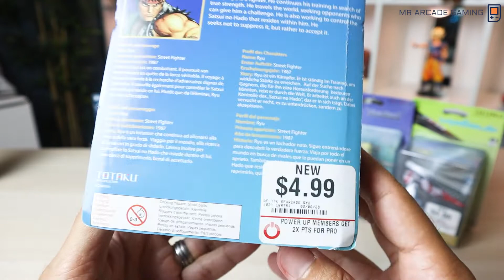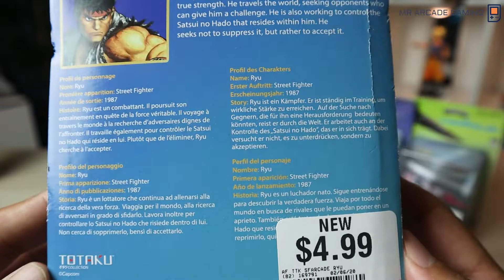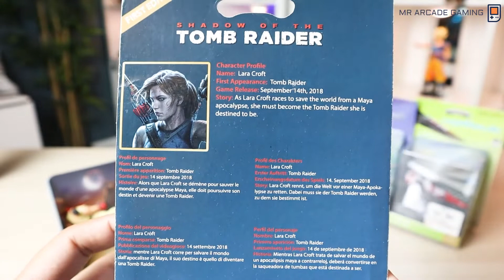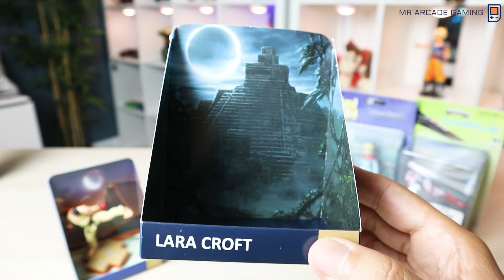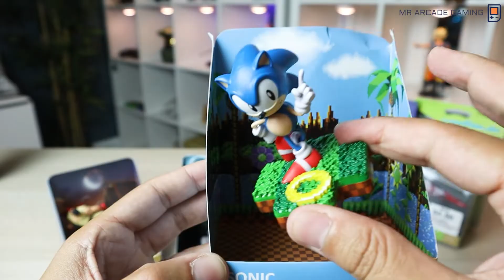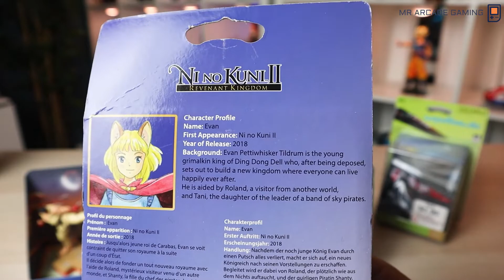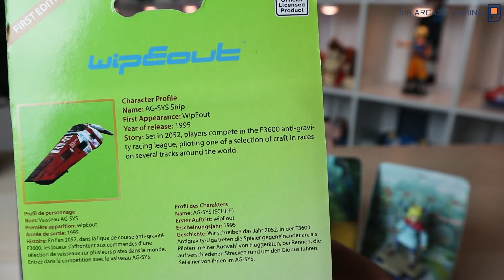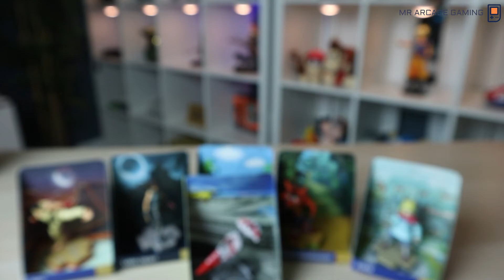Soniibos!? Totaku colecionáveis a la amiibos!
Pra você que curte colecionáveis a dica do canal dessa vez são os colecionáveis da marca Totaku! Diversos personagens do mundo dos games com preço mais acessível e qualidade semelhante aos amiibos da Nintendo!